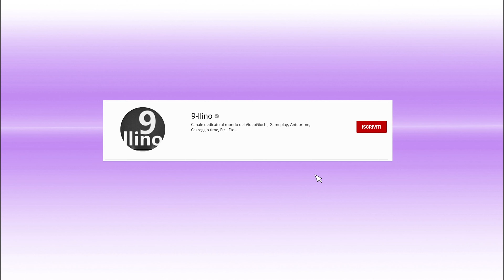(Quartetti) - Vittoria con PazzoIndiano, Marvetti e Barese! - COD:Warzone - GamePlay PC Ita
COD:Warzone - Gioco cooperativo gratuito perfetto in tutti gli aspetti...
Uno dei migliori giochi del suo genere da avere assolutamente!

Sessioni di gameplay emozionante ed impegnativo,
contro una super gigantesca carrellata di cazzeggio time estremo...
- SICILIA IN ONDA -